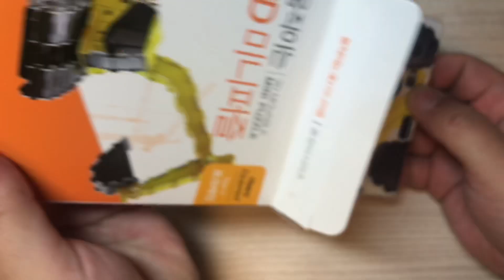3D 미니퍼즐 Movable MINI PUZZLE 포크레인 Heavy Equipment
3D 미니퍼즐

Movable MINI PUZZLE

포크레인 Heavy Equipment